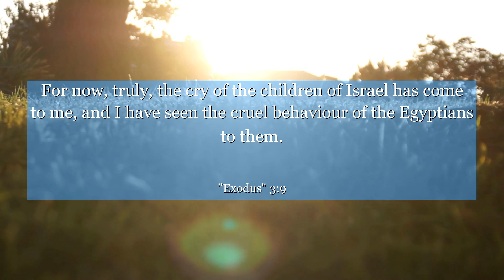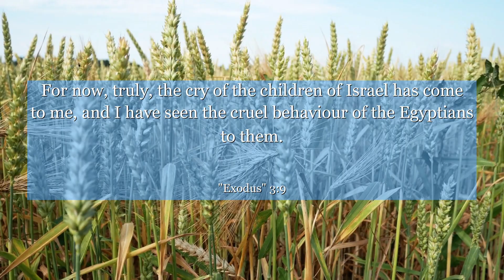Exodus 3:9 For now, truly, the cry of the children of Israel has come to me, and I have seen the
In Exodus chapter 3: verse 9, a powerful moment unfolds as Moses encounters the burning bush. This verse captures the divine message, Now, behold, the cry of the children of Israel has come to Me, and I have also seen the oppression with which the Egyptians oppress them. From this, we learn the significance of divine intervention and the importance of standing up against injustice. Let this verse inspire you to listen to the cries of those in need and take action to bring about positive change.